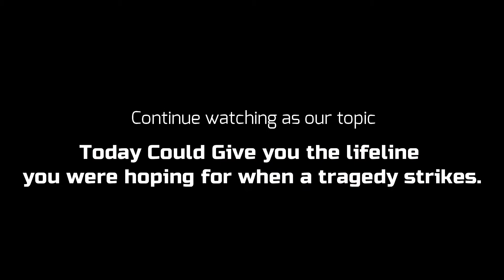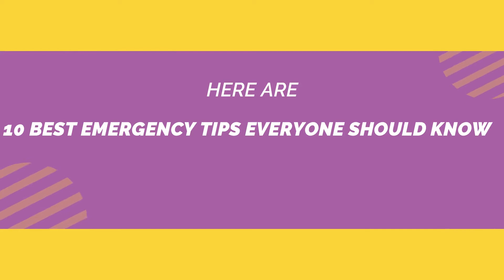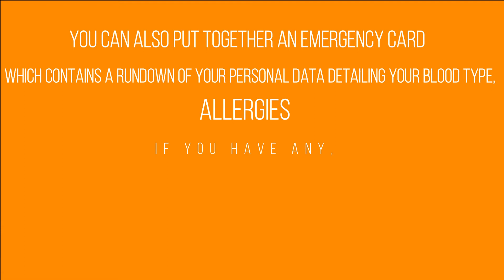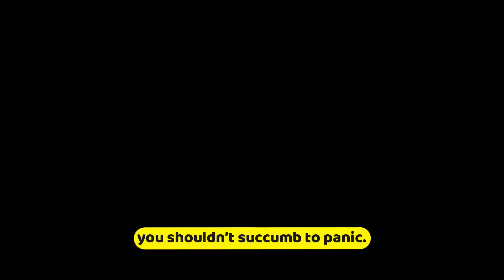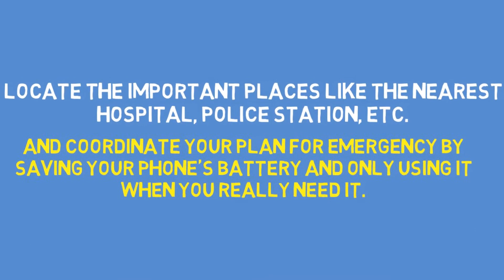10 Emergency Tips You Should Know!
10 Emergency Tips you Should Know! Life can be so unexpected at times, there will be days when it thrusts you into situations where you can be of great help to someone! Find out these basic essential guides on how to properly respond during life’s most distressing events! In today's video, we show you 10 Emergency Tips You Should Know!

And make sure that no matter the tide, Stay on the Clever Side of Life!